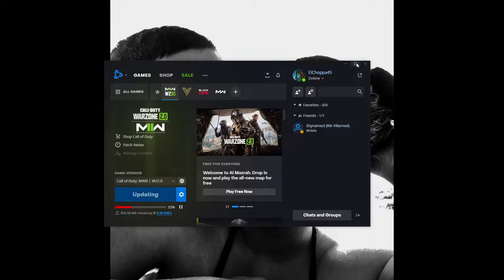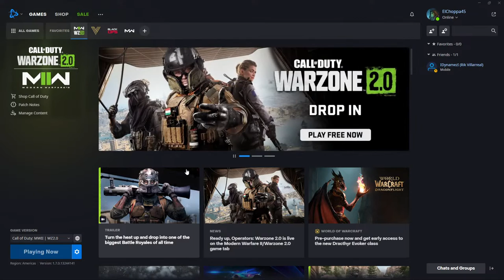My Broadcast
mm2 warzone looking for my first solo dub